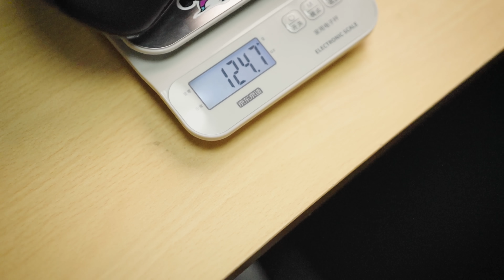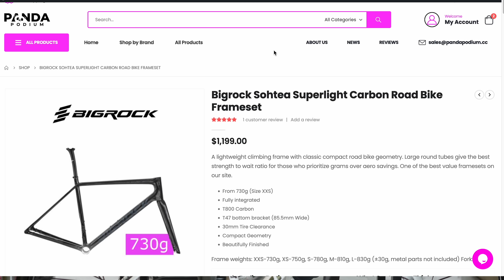THEY CALLED THEIR BRAND WHAT?! Nice frame tho...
Never judge a book by it's cover... Never judge a bike by the logo on the downtube? One of the biggest surprises I've had in the past few months. The overall quality and value for money is super impressive.

Will do a full review soon, so lemme know what questions you have.